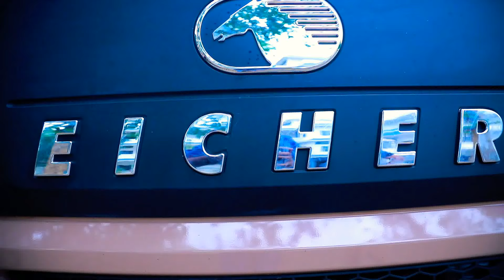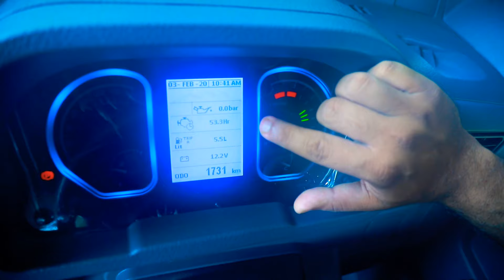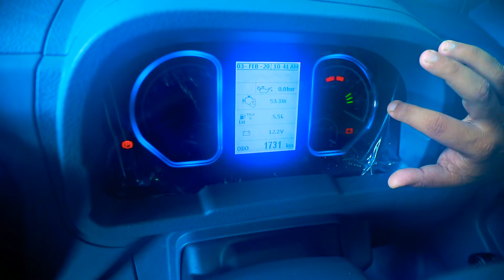NEW EICHER TRUCK PRO 2059 BS4 MALAYALAM REVIEW ഇവൻ പുലിയാണ് ട്ടാ EICHER#PRO2059#BS4#Malayalam#